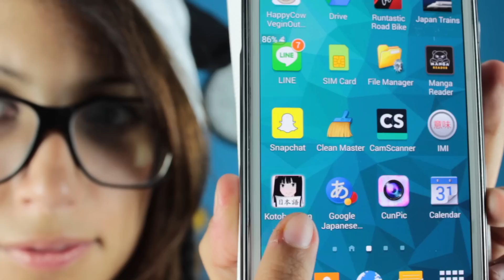めちゃくちゃ - I preferiti del mese di Ottobre e Novembre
Ed ecco i miei preferiti del mese di Ottobre e Novembre!